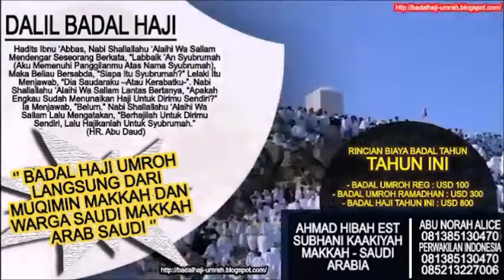Ragam dan Macam Barang Ribawi - Ustadz Ammi Nur Baits ( Satu Jalan Lurus )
Silahkan Hubungi :
IG : asadussahra IG : umrohekspansi